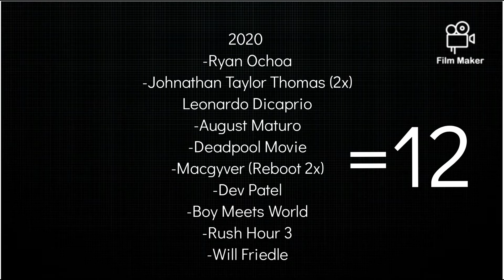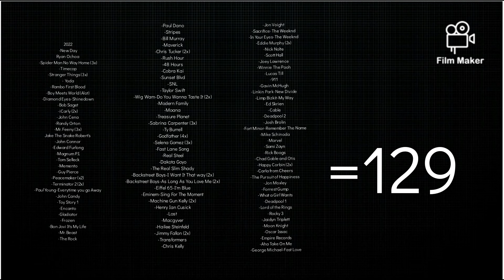THE MOST EPIC VIDEO EVER-ALL POP CULTURE REFERENCES IN MY VLOGS!!!!! (2019-PRESENT!!!)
Hands Down One of my favoruite video that I have ever made! I worked hard on this video and hope you all watch it!